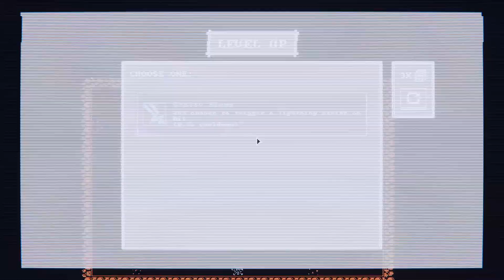07. I put my armor on | Tiny Rogues (0.1.6 Knight run)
show you how strong I... ah nevermind